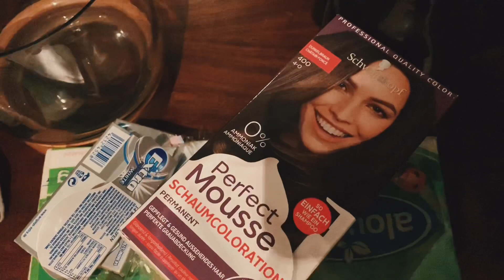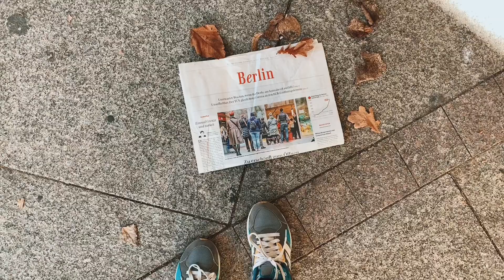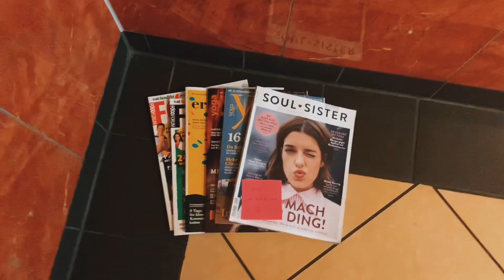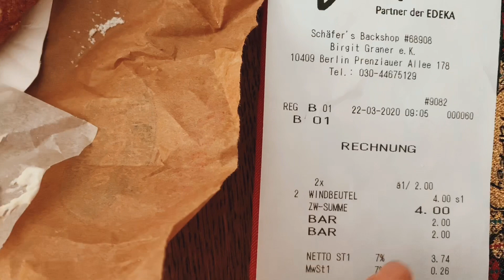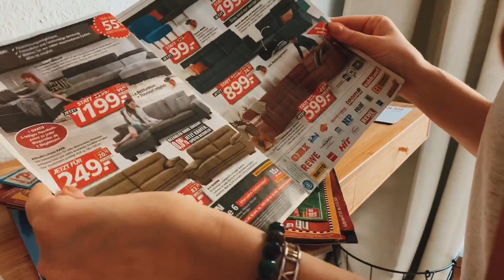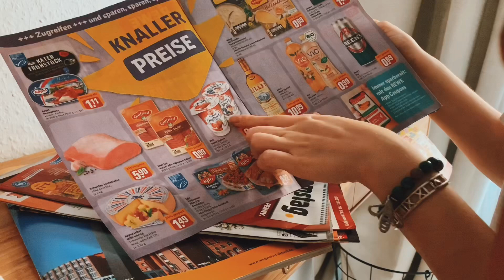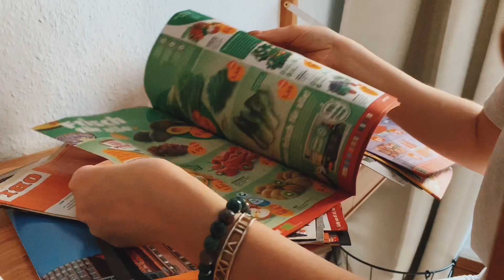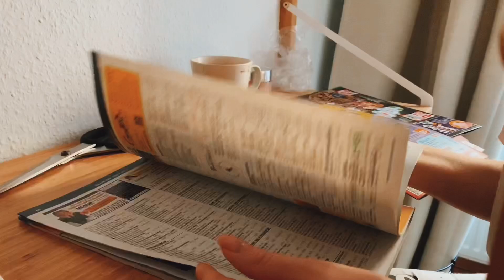БЕРЛИН НА КАРАНТИНЕ 🇩🇪 ПОКУПКИ В DM 🇩🇪 ЧТО ПРИХОДИТ В НЕМЕЦКИЙ ПОЧТОВЫЙ ЯЩИК?